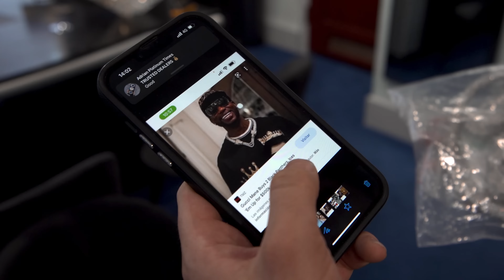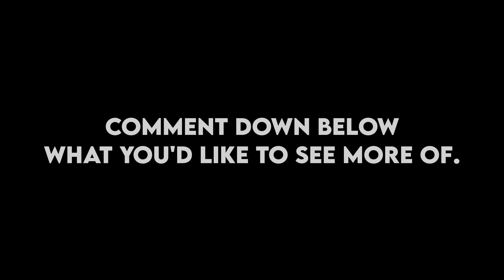6ix9ine Shows Us His $2,000,000 Jewelry Collection and We Expand Our Office!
On this Episode we Expand the office by upgrading our Showroom and buying a unit next door. The guys over at Luxury Bazaar stop by to make a few deals happen and 6ix9ine Shows us his $2 million dollar jewelry collection.

In honor of us reaching 100k subscribers on YouTube & Instagram we would like to give a special thank you to you guys by hosting a HUGE giveaway!
We will be giving away a Richard Mille ( 150,000$ ) when we reach 1,000,000 ( ONE MILLION ) subscribers on YouTube!

-GOOD LUCK!!!

Videographer:
TYLER

Sales Team:
NEEL